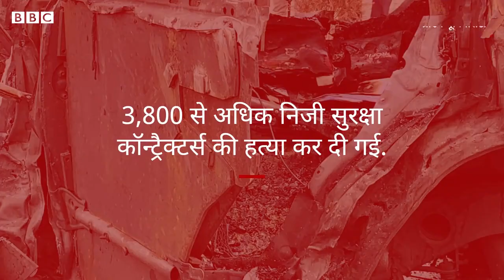BBC NEWS AFGHANISTAN TALIBAN